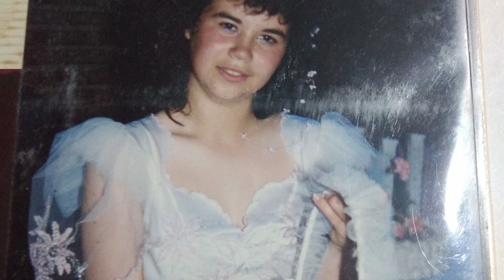"Zuleyca" de Luanna Machado, trabajo de curso generación 2022 ECCO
Los cortos que presentamos son los trabajos de fin de curso de la generación 2022 de la ECCO, 1° año
La premisa fué hacer trabajos enmarcados en "No Ficción"
Todes realizaron sus cortos bao la tutoría del equipo docente y con participación, en los rubros técnicos, de sus compañerxs